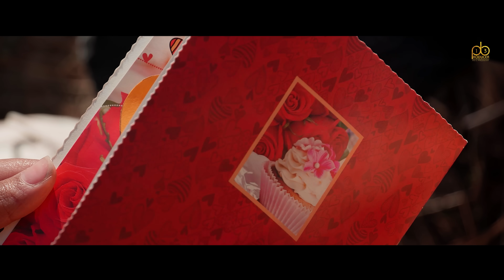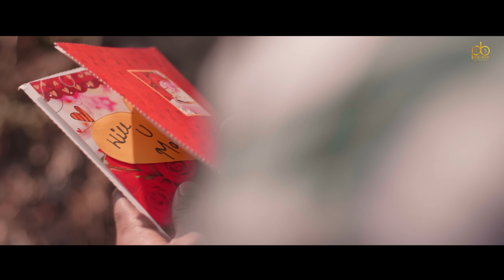Latest Punjabi Song 2023 | Fikki Chah |Sobit Sobi (Official Video) Refuzee Mrv | New Punjabi Song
PB 13 PRODUCER & HARINDER SINGH PRESENTS

Song - Fikki Chah
Singer/Lyrics - @Sobit_Sobi
Mix Master - Dreamboy Db
D.O.P - Jaspreet Singh
Director - Harinder Singh
Publicity Design - @jogy_verma_creation
Producer - @Harry_sangrur_
Project - @kamal_nafria
Label - @pb13producer

Keep Supporting 🚀♥️🥰 Show Your 💕 Love

latest new song,
latest new song 2023,
punjabi song,
Sobit sobi new song,
new song sobit sobi,
new punjabi song this week,
Sobit sobi all song,